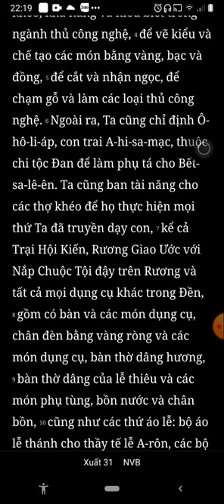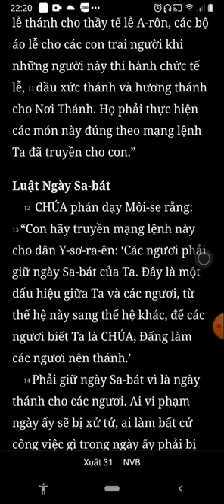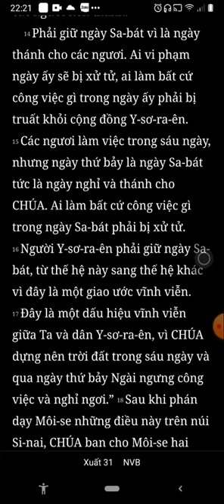Xuất Ai Cấp Ký, Xuất Hành, Chương 31, Bản Dịch Mới, Nghe Đọc Kinh Thánh Tin Lành